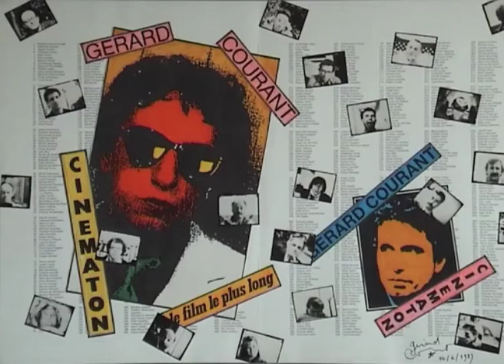Charlotte Walior (1982) by Gérard Courant - Cinématon #222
Le "Cinématon" n°222 de Charlotte Walior réalisé par Gérard Courant le 9 juin 1982 à Paris (France) (Silencieux).
Charlotte Walior's portrait by Gérard Courant (1982 - silent).